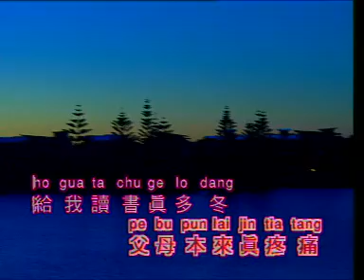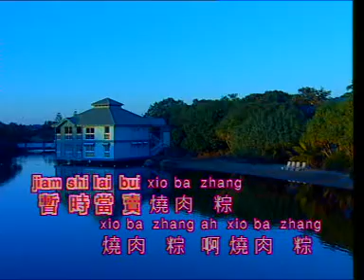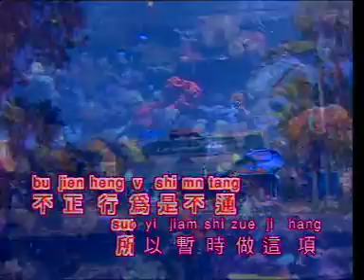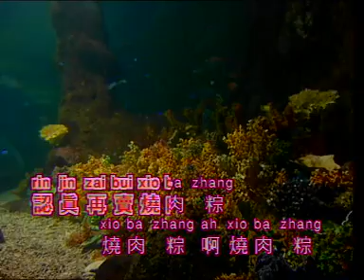劉秋儀 卖肉粽【Original Karaoke】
劉秋儀   卖肉粽